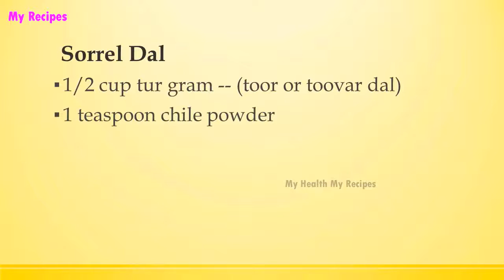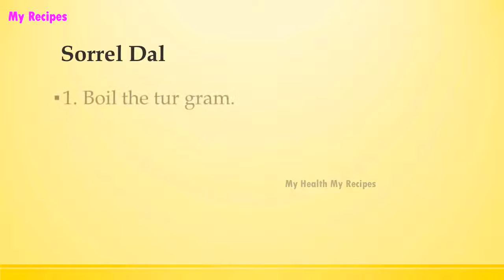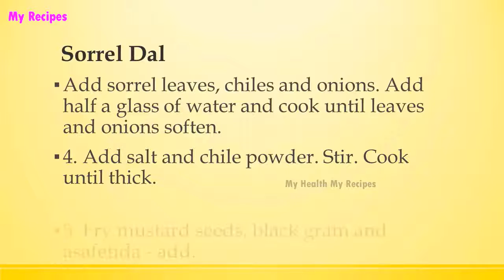Sorrel Dal | INDIAN RECIPES | WORLD'S FAVORITE RECIPES | HOW TO MAKE